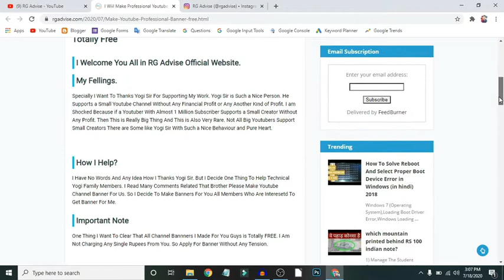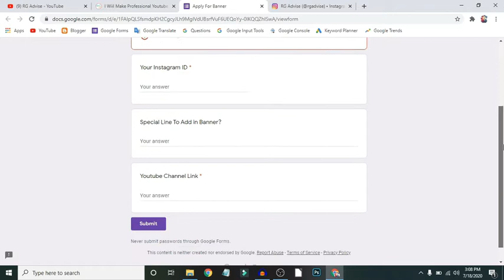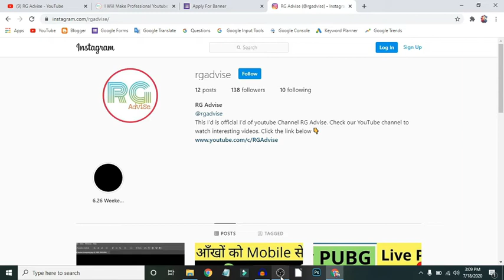Thanks Yogi Sir | I Will Make Youtube Banner For All of You | Totally Free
Thanks Yogi Sir | I Will Make Youtube Banner For All of You | Totally Free. How To Get Youtube Banner For Free. Is Video Mea Mane Bataya Ha Ki kis trh sea aap mera sea youtube banner banvaane k liye apply kr skte ha.

RG Advise  gives you to knowledge in hindi

Note : music used in this video taken from YouTube library

If you have any question type in comment box .